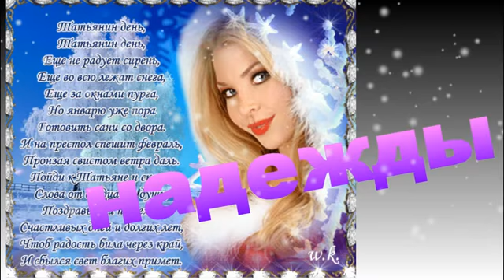Поздравление с Татьяниным днём!!! Музыкальная открытка.